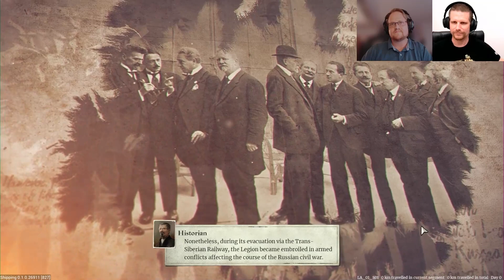Last Train Home | First Hands-On Dev Stream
Get ready for an exclusive gameplay preview featuring the opening hour of the campaign, guided by Petr 'pettka' Kolář (Managing Director, Ashborne Games) and Florian Emmerich (Head of PR, THQ Nordic).